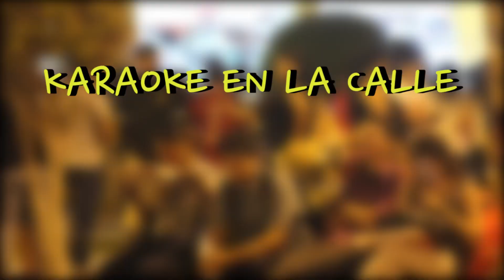Se te cayo el Calzón ? - Sangre Azul Vlogs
Bueno gente espero que les guste el primer video del año 2016 , fue sobre bromas , puedes ayudar compartiendo dandole me gusta y like

SNAP : teoldb  , augusto.lobo